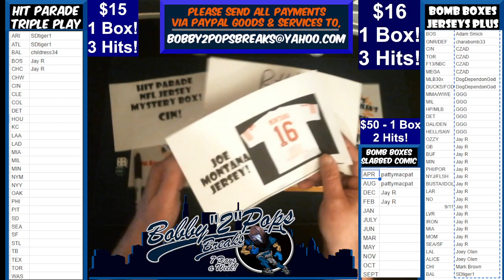5 17 23 Bomb Boxes Jerseys Plus Series 1 Box Break 3 Hits Break #4 Box #33